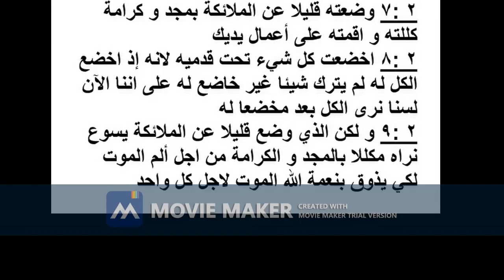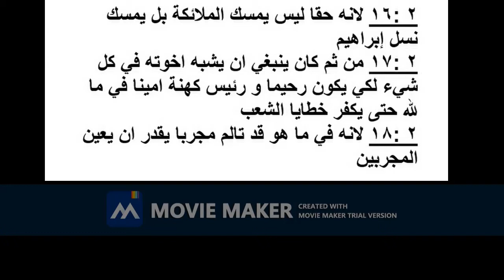رساله بولس الرسول الي عبرانين . الاصحاح الثاني مقروء